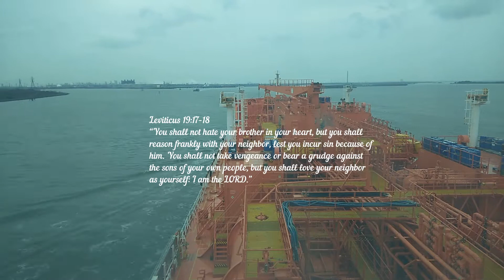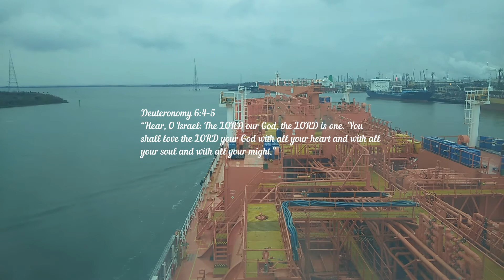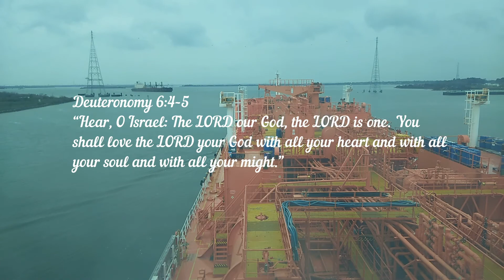SHIPS SAIL OF LIFE 1